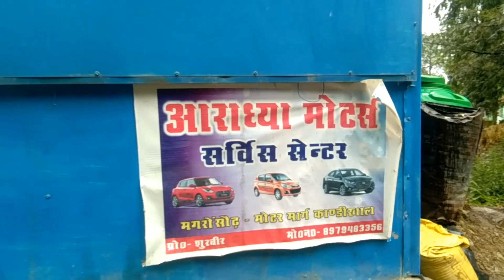mama ki dukaan pokhal mein